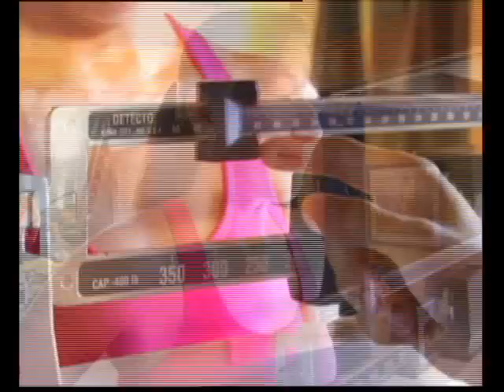TV Direct - Orbitrek X2 เครื่องบริหารร่างกาย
บริษัท ทีวี ไดเร็ค จำกัด (มหาชน)
25 ถนนวัชรพล แขวงท่าแร้ง เขตบางเขน กรุงเทพมหานคร 10230